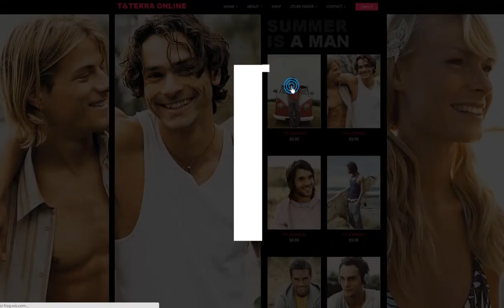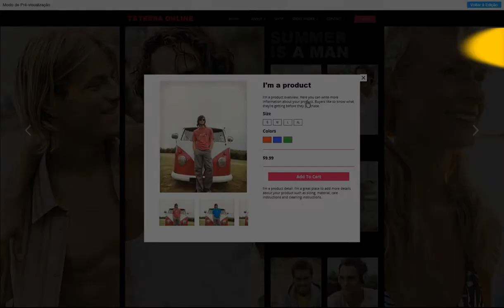Faça sua Loja Online | Comprar é ainda mais fácil com HTML5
Esse vídeo irá mostrar como é fácil adicionar uma linda loja online ao seu site Wix usando o nosso Editor HTML. Confira e crie sua própria loja online e comece a ampliar os seus negócios. Basta inscrever-se gratuitamente no Wix.com!